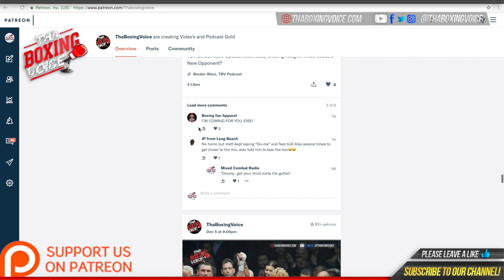🚨 Greek Boxer Andreas Katzourakis 6-0🥊 Speaks about training with Ronnie Shields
MUSIC CREDIT